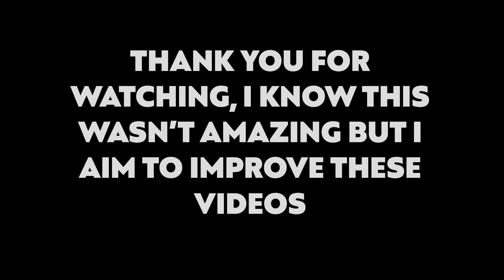This is why Arsenal should sign Ferdi Kadioglu 😳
Arsenal have recently been linked to Turkish full-back Ferdi Kadioglu, he has established himself as a formidable player in defence and attack for Fenerbache...

💬 Would you like to see Ferdi join Arsenal?

🚫 No copyright was intended in this video, if there are any problems please message me!